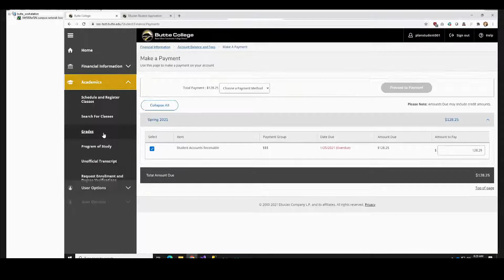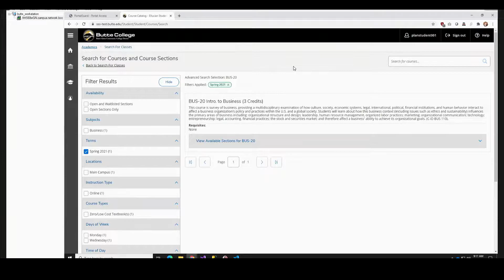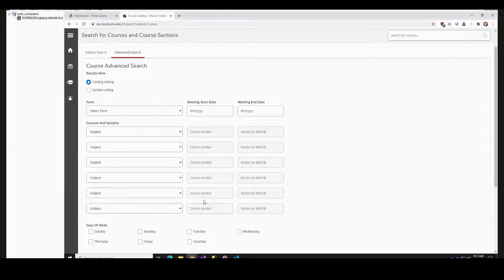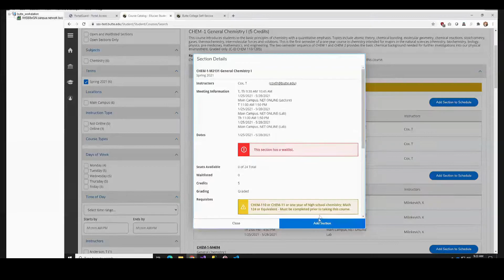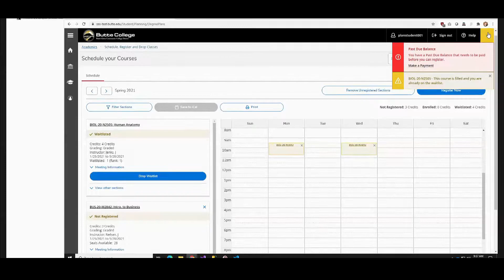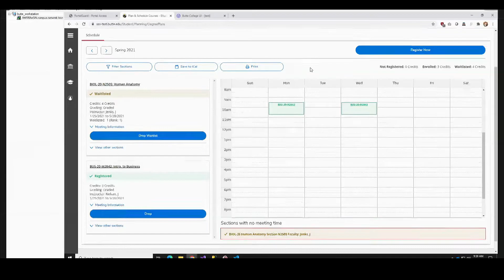Butte College Self Service: Search & Register for Classes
This video will show you how to search for and schedule for classes in your new Self Service Portal. for more information.